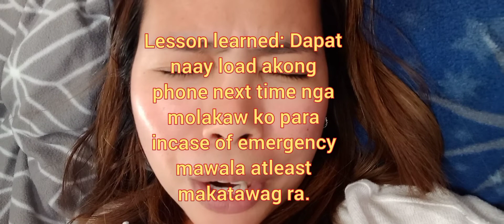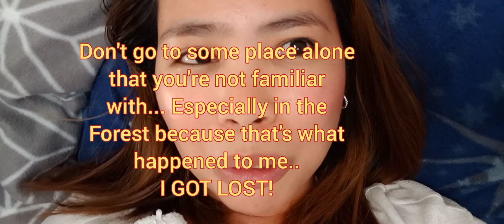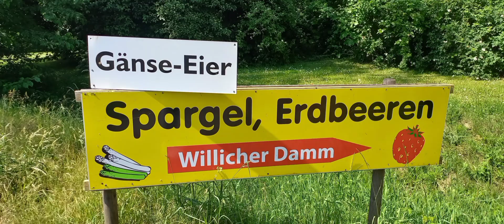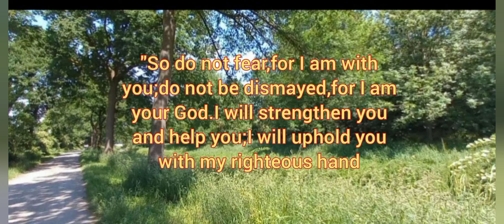NAWALA KO!!! / I GOT LOST!!( I LEARNED MY LESSON )